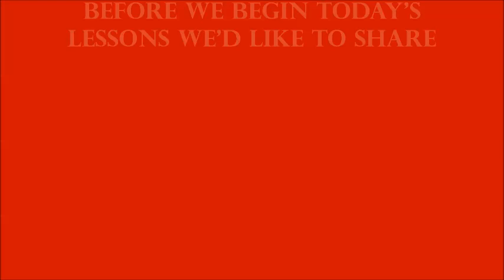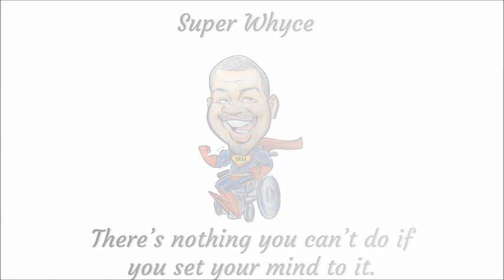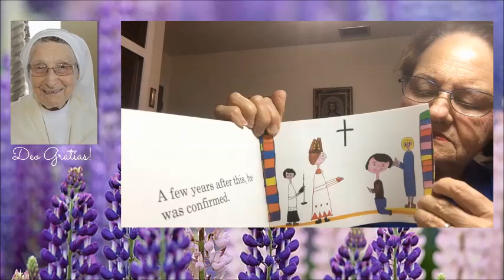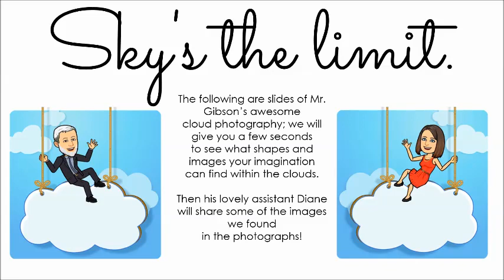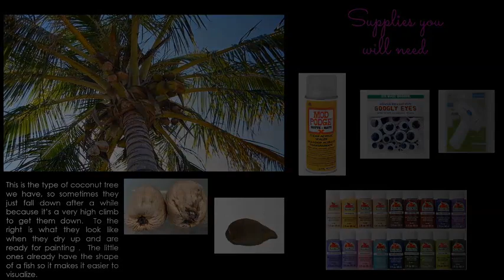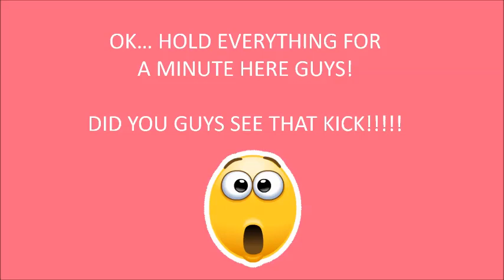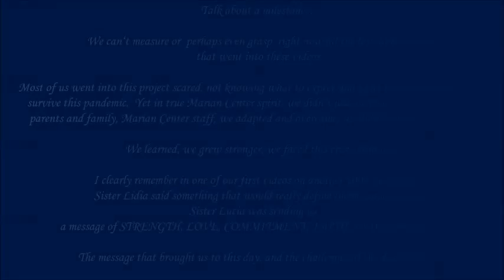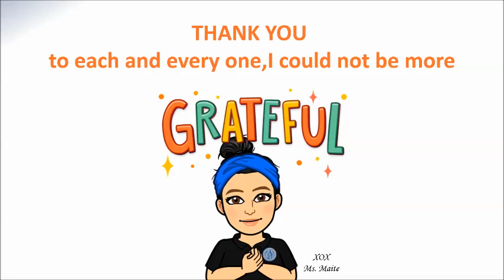Marian Center Virtual Classroom Special 100th Edition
*SPECIAL 100th EDITION*
Opening Prayer with Ms. Barbara Psinakis
Clients Corner
Special Edition Lessons by Parents and Family
Storytime with Mrs. Guilarte (Bernie’s mom)
Sky’s the Limit with Mr. Gibson (Scotty’s dad)
Garden Art with Ruby (Ms. Maite’s mom)
The Ponce Girls with Gabby and Ana (Gabby’s niece
Message from Ms. Celia
Message from Ms. Agnes
Message from Ms. Maite
Message from Ms. Debhar and Ms. Sandra
Message from Ms. Jenniffer
Message from Ms. Barbara Morgan